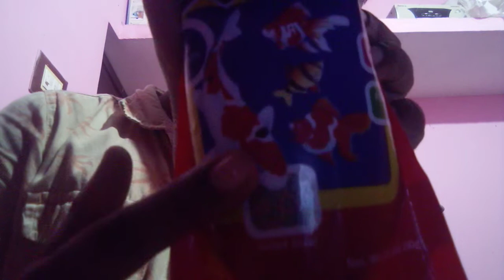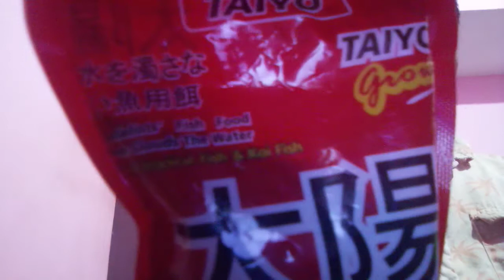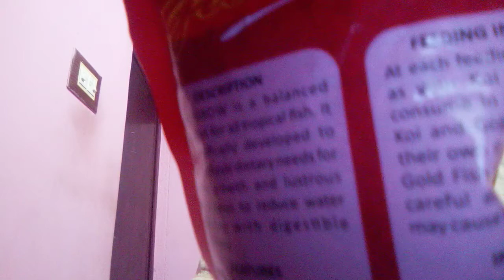Molly fish koi fish Goldfish Tiger fish food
Molly fish koi fish Tiger fish Goldfish food